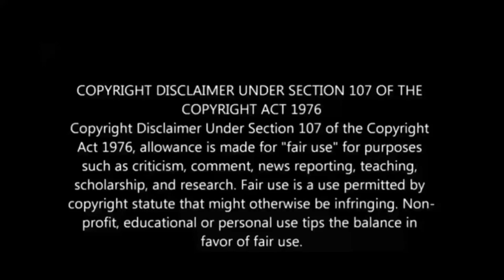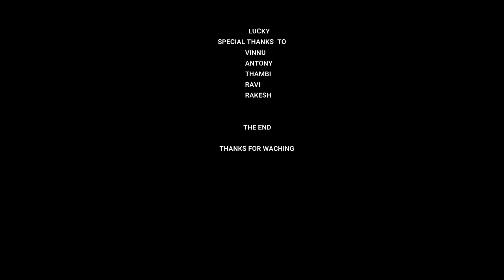OOPIRI AGUTHUNNADHEY COVER SONG BY RAKESH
OOPIRI AGUTHUNNADHEY COVER SONG
CAST
RAKESH
FEMALE VOICE DUBBING
SNEHA
EDITING
LUCKY
SPECIAL THANKS TO
VINNU
ANTONY
LOVELY BANNU
THAMBI
RAVI
SUNIL
MADHU
JAYANTH
RAJESH
MOJESH
SAI CHARAN

G N  is a production house with primary focus on Quality Concepts for the digital platform. With a team of young and aggressive individuals we are focused on creating content that you not only love making but will also enjoy watching. Our goal and vision is to provide quality content which is credible and authentic.

Be sure to comment and say hello and let us know what kind of videos or review you'd like to see.